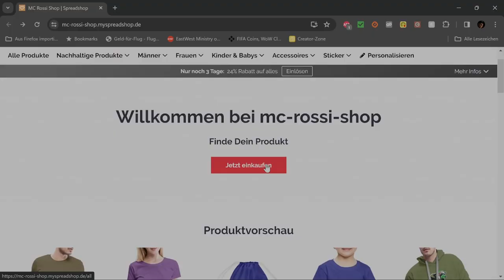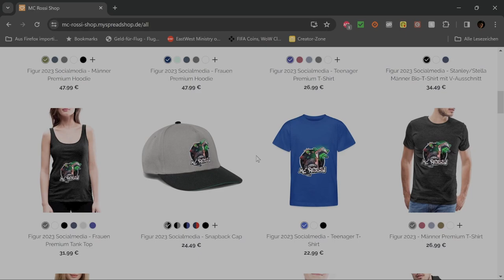Baby to go Filmbewertung